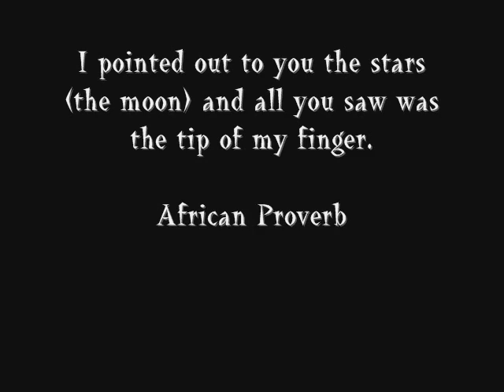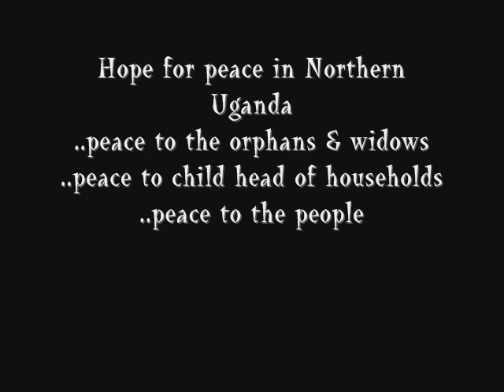Thru Mzungu Eyes: Kampala to Gulu & Back - 1 of 3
Visiting Kampala and Gulu in Uganda and spending time with night commuter children, Acholi people and others.  Photo montage 1 of 3

Ned.com is a global, all-volunteer, member-governed, online social network (in combination with real-world locations) that is made up of social entrepreneurs, activists, artists, social purpose enterprises, grassroots nonprofit, non-governmental, and community-based organizations, and is collaborating and taking action locally, nationally & globally, in order to make the world a better place.

And help make the world a better place.